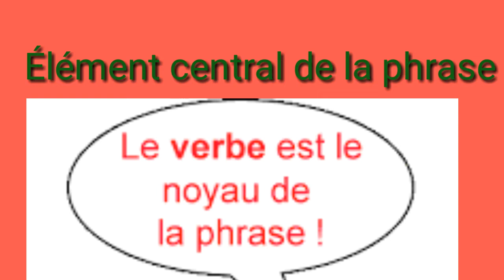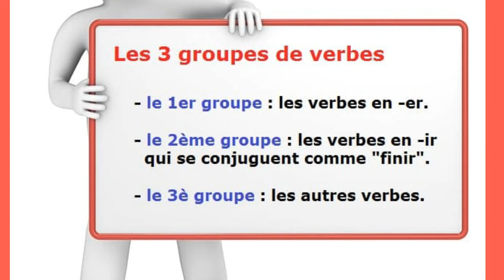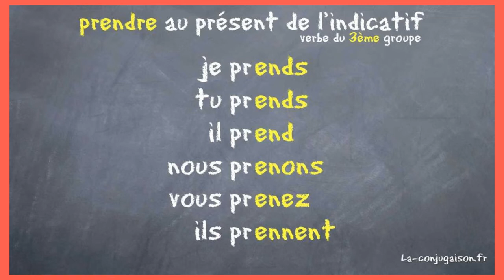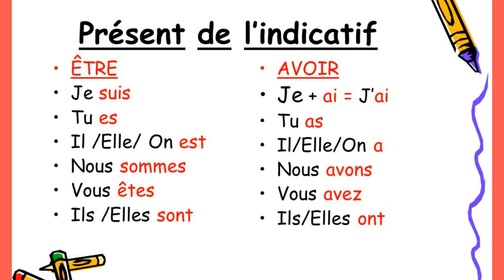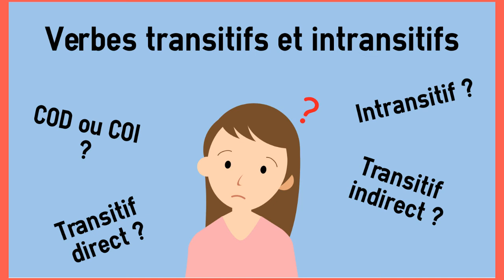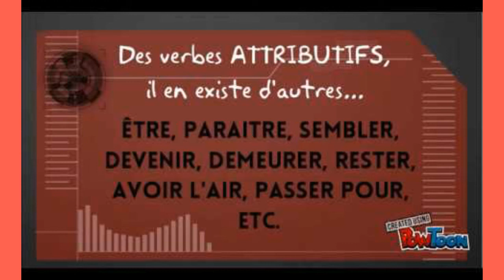Verbes/ Types de verbes/ Leçon #3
Cette vidéo vous parle des différents types de verbes en français